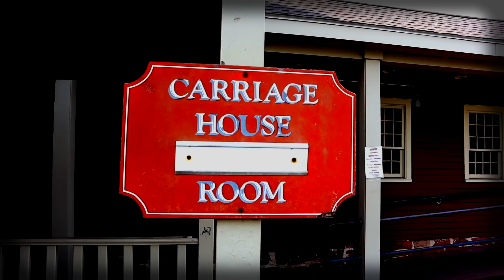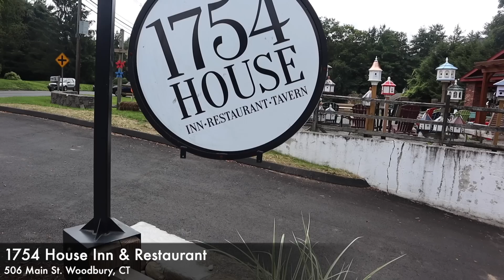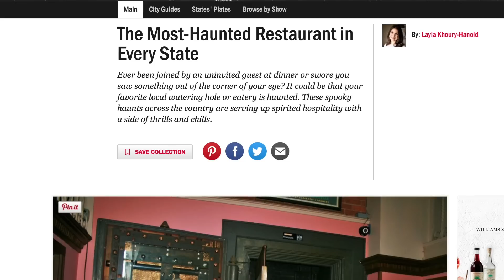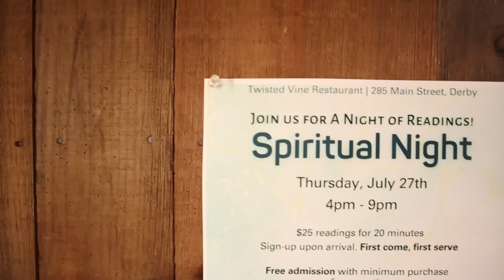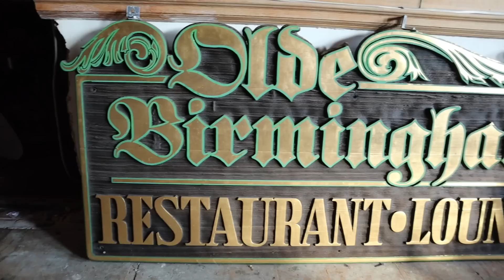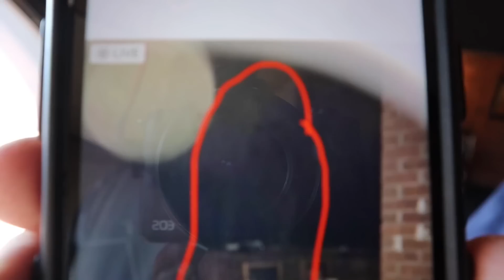Eating in Restaurants with STRANGE STORIES for 24 Hours!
►  4 Restaurants in 24 Hours comes with only one question, "Which Restaurant Staff gave me THE BEST STORIES?" Watch all 4 Restaurant Reviews and then reply with THE BEST ONE in the comments!!